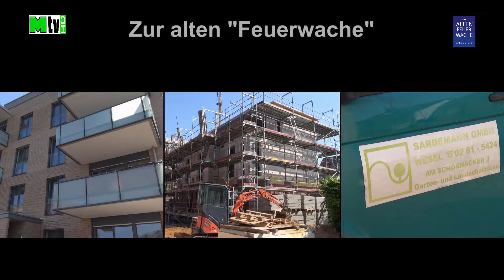Langenfeld-City "Zur alten Feuerwache" Bauphase Juni 2018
ein City-Wohnviertel in der Nähe der Innenstadt von Langenfeld entsteht.
1. Straßen- und Grünanlagenbau ist weit fortgeschritten
2. Trockenaußbau bei Haus 2 läuft auf hochtouren
3. Hochbau bei den Häusern 9, 10, 11 & 12
Langenfeld-City "To the old fire station" Construction phase June 2018
a city residential district near the center of Langenfeld is being built.
1. Road and green building is well advanced
2. Trockenaußbau house 2 is running at full speed
3. Building construction at the houses 9, 10, 11 & 12